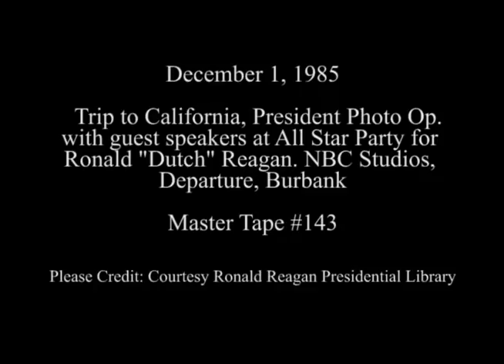President Reagan at Filming for "All Star Party for Dutch Reagan" on December 1, 1985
Full Title: Trip to California, President Reagan departure via Limousine from Century Plaza Hotel in Los Angeles, President Reagan arrival via Helicopter and Limousine for All Star Party for Ronald "Dutch" Reagan at NBC Studios in Burbank, President Reagan photo opportunity with guest speakers at All Star Party for Ronald "Dutch" Reagan at NBC Studios, President Reagan departure via Helicopter from Burbank on December 1, 1985

Transcript:  N/A

Production Date: 12/1/1985

Access Restriction(s):Unrestricted
Use Restriction(s):Unrestricted